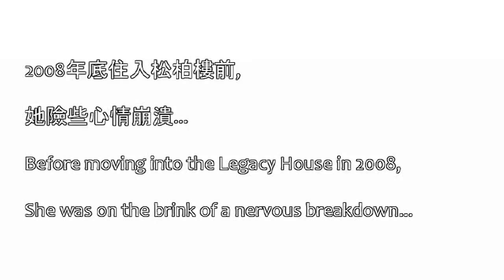ZHONGLIAN TAN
A mother's peace of mind. This is another Memory Community Movie/Memoir (MCM/M). to have a full view of our projects and films.